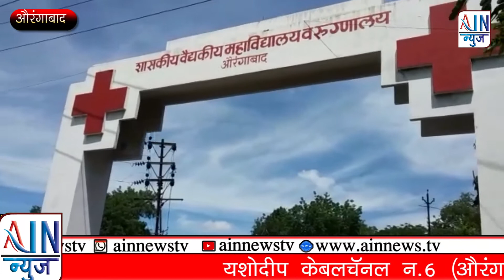कर्मचाºयांच्या संपाने रूग्णसेवा कोलमडली.